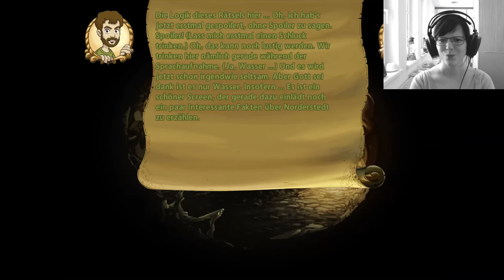Let's Play The Whispered World Special Edition Folge 6 - Die Prophezeiung [German]